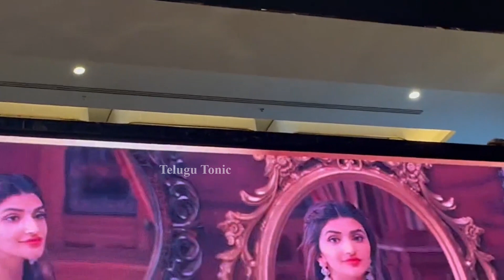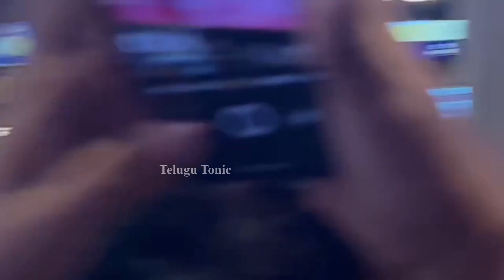ప్రభాస్ Audio లీక్ : Prabhas ABOUT Adipurush Movie | Adipurush Trailer | Telugu Tonic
ప్రభాస్ Audio లీక్ : Prabhas ABOUT Adipurush Movie | Adipurush Trailer

 Stay Updated! 🔔

Telugu Tonic is one Destination For All Kind Of videos in Telugu Such As the Latest Telugu News And Tollywood News Updates,